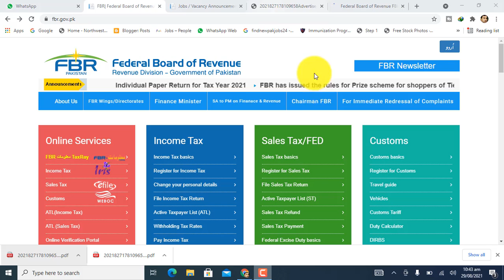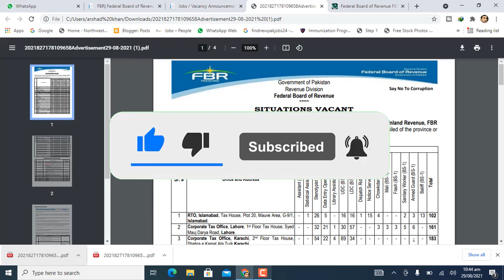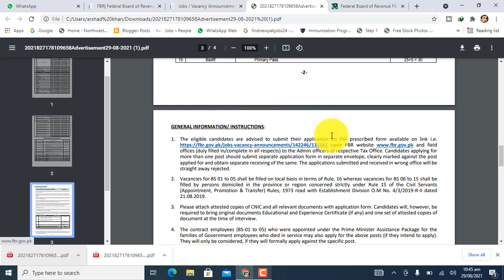Federal board of revenue jobs 2021 || Federal board of revenue FBR jobs 2021 || FBR Apply form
FBR Jobs 2021 Application Form Download Latest Advertisement The Federal Board of Revenue has announced the latest advertisement for FBR Jobs 2021 Application Form. In these FBR Jobs 2021 Islamabad, male/female candidates from across the country can apply through proper procedure. The upper age limit is 30 years to apply. website. Date Posted 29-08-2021 Description Government jobs Hiring Organization Federal Board of Revenue Jobs Location Islamabad Valid Through (Last Date) 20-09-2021 Education Requirements Primary to Matric Employment Type Full time No. of Posts 910+ Newspaper Mashriq, Express and Jang Post name No. of posts Assistant 02 Scientific Assistant 01 Stenotypist 190 Data Entry Operator DEO 125 Library Attendant 05 UDC 224 LDC 212 Dispatch Rider 11 Notice Server 37 Chowkidar 16 Mali 09 Farash 5 Sanitary Worker 22 Armed Officer 36 Baildar 17